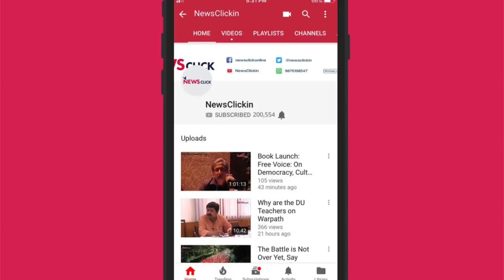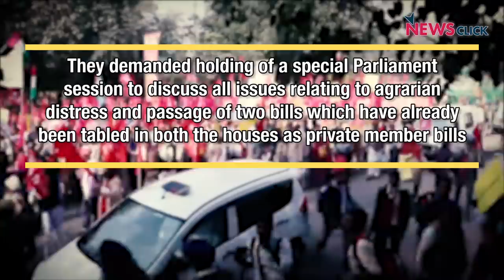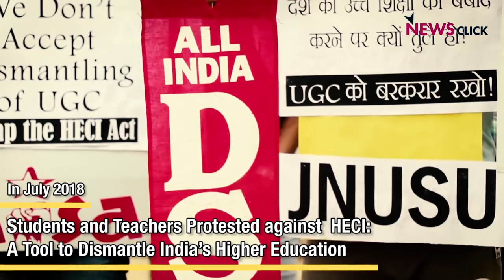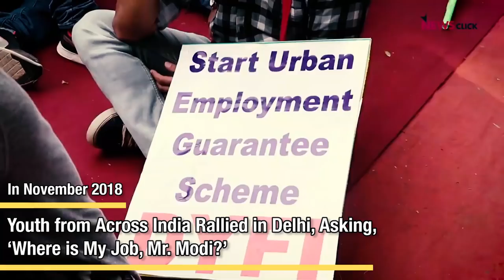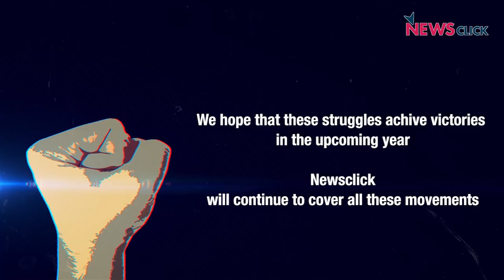We Protest- The Journey of Fight for Rights in 2018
While mainstream media ignored social movements, NewsClick covered all protests for the rights of workers, farmers, teachers, students, women, etc.

Our journey of fight for rights intensified  this year. On one hand, while mainstream media ignored social movements, NewsClick covered all such protests for rights like farmers' and workers' movements, teachers' and students' protests, protests for women's rights, protests against job cuts, etc,. We hope that these struggles intensify in the upcoming year and NewsClick will continue to cover all these movements.